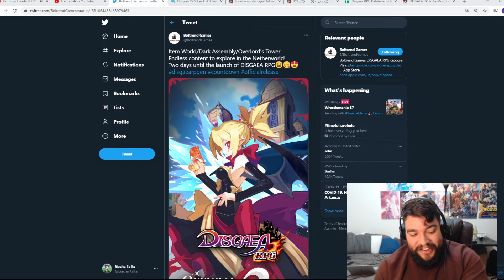NO THIS IS NOT A DRILL! DISGAEA RPG COMES OUT IN 2 DAYS! GET YOUR LAST MINUTE REGISTRATIONS IN!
NO THIS IS NOT A DRILL! DISGAEA RPG COMES OUT IN 2 DAYS! GET YOUR LAST MINUTE REGISTRATIONS IN! (DISGAEA: RPG)

In this video we discuss Disgaea rpg's launch on the global side of things! This game can be an absolute great time! So make sure to pre-register and support the amazing devs of disgaea RPG!